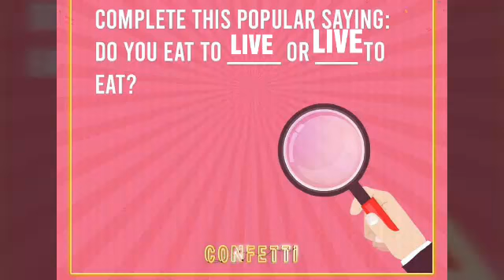CONFETTI INDIA CLUE | 29 September 7:30 pm game